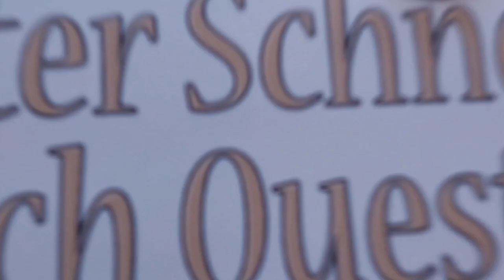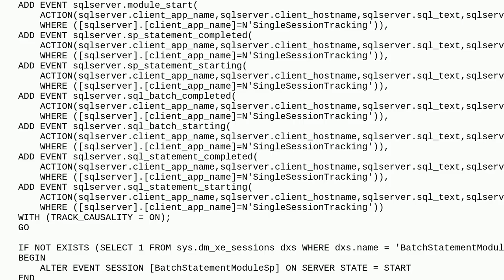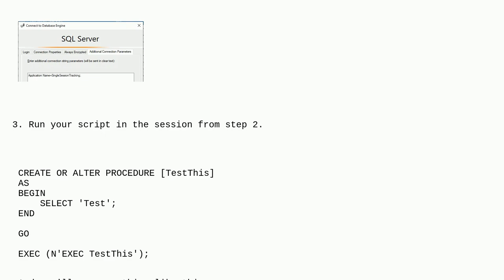Dba: Why can I not capture dynamic SQL called with EXEC using the sqlserver.sql_batch_completed E...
Why can I not capture dynamic SQL called with EXEC using the sqlserver.sql_batch_completed Extended Event?

A special thanks goes out to the community

  dynamic-sql sql-server-2019 extended-events exec sql-server